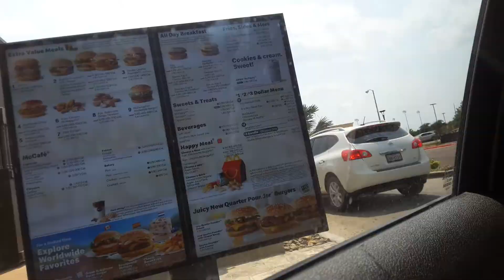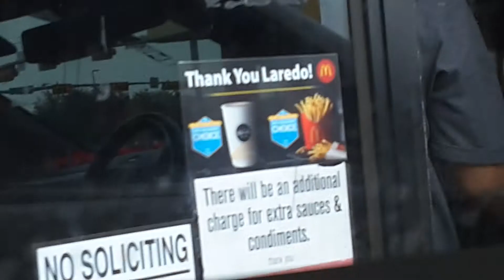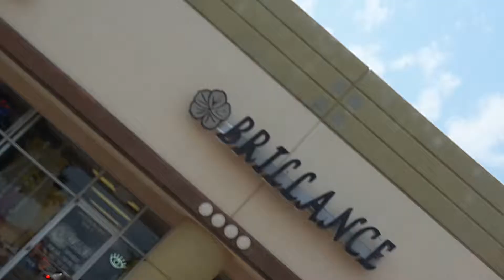Going to mc Donald's